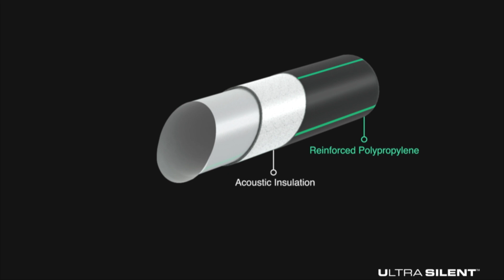Ultra Silent - full Movie